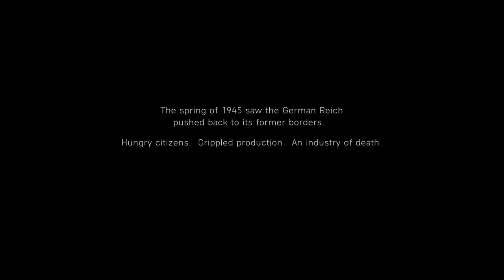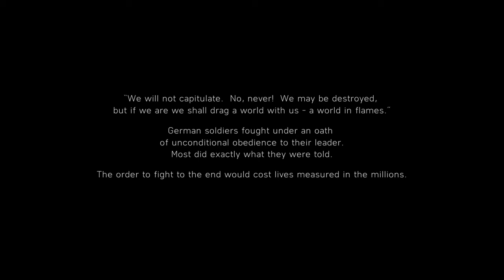Battlefield V - The Last Tiger (FINISHED) PS4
Battlefield V - The Last Tiger